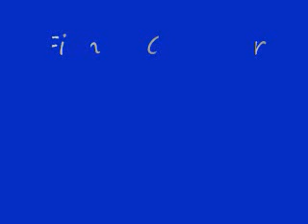Student Party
I went to a student party in Helsinki. Everyone was wearing like gangster and dancing, hehehe. It was interesting.